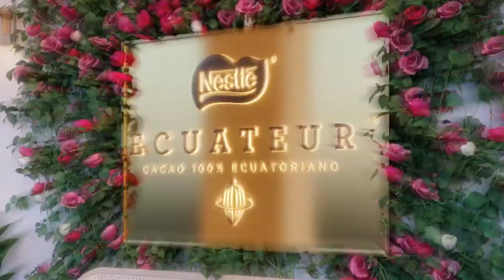SCAD interior design grad Daniela Yepez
Through her company Design by Daye, Daniela Yepez (B.F.A., interior design, 2014) dreams up seamless brand identity and vibrant spaces for clients, all powered by the importance of concept she learned at SCAD.

Featured music: "Floating" (Instrumental) by Gracie and Rachel